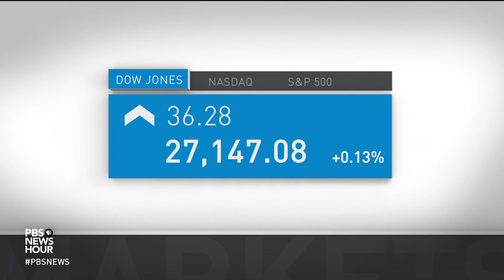News Wrap: Israel’s government in limbo after close election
In our news wrap Wednesday, the government of Israel remains in political limbo after two main parties deadlocked in Tuesday’s do-over election. A smaller party led by former Defense Minister Avigdor Lieberman may now be critical to forming a coalition in parliament. Also, the European Parliament approved another extension to the deadline for Brexit, if the United Kingdom seeks one.